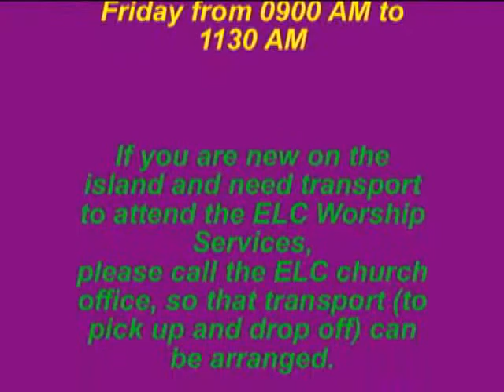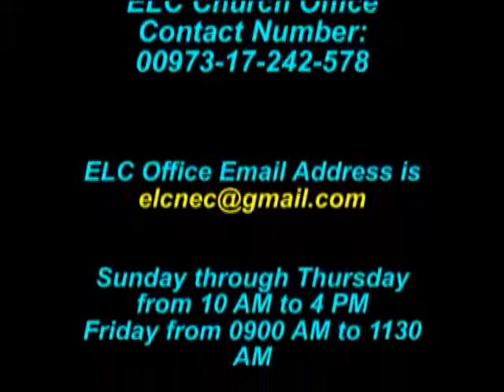07 July 2019 Sunday Sermon By Rev Andy